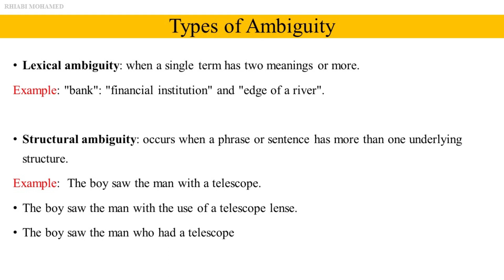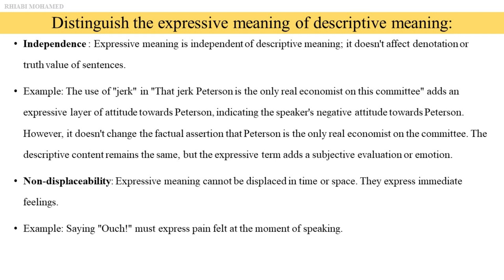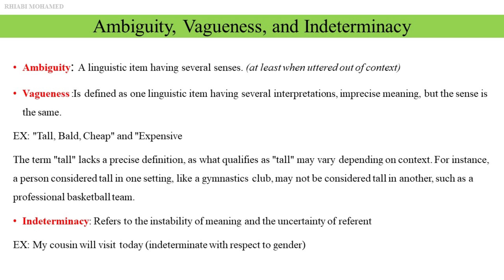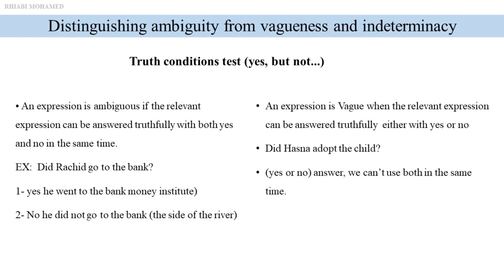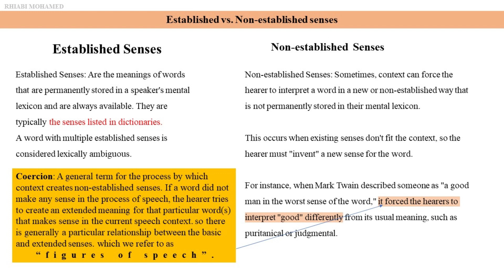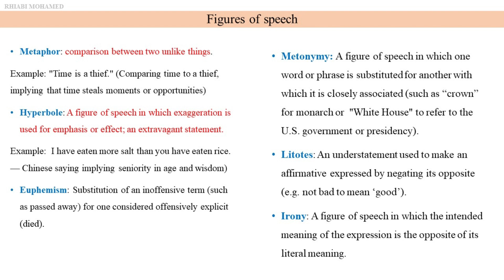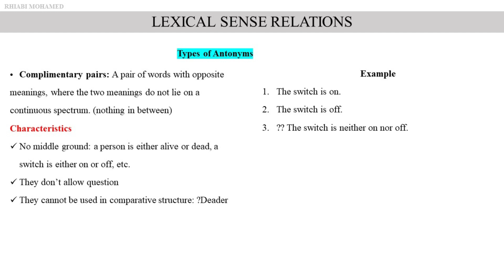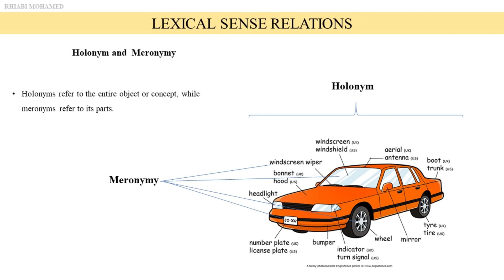Semantics (s6) part: 2 (شرح)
Ambiguity (00:00)
Types of Ambiguity (00:25)
Expressives (01:03)
Expressives VS. Descriptives (02:52)
Vagueness and indeterminacy (06:18)
Identity test (07:12)
The sense relation test (09:00)
Truth conditions test (09:49)
Polyemy VS. Homonymy (10:31)
Established  VS. non Established senses (11:45)
Figures of speech (13:21)
How figurative sense become established (16:18)
synonyms (18:58)
Complimentary pairs (19:47)
Scalar antonyms (20:30)
convers pairs (21:15)
Reverse Pairs (21:46)
Hypernym , Hyponym and co-hyponym (22:02)
Holonym VS. Meronymy (23:28)